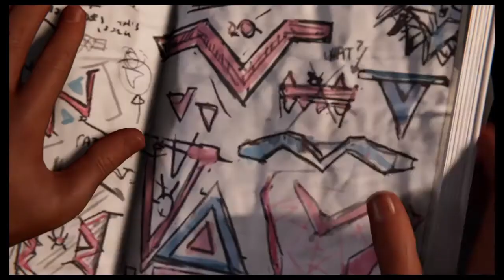SPIDER-MAN MILES MORALES Walkthrough Gameplay - New Suit ! (PART 5)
PS4 Spider-Man Miles Morales Walkthrough Gameplay Part 5 includes a PS4 Review, Intro and Playstation 4 Campaign Part 5 for Marvel's Spider-Man Miles Morales.